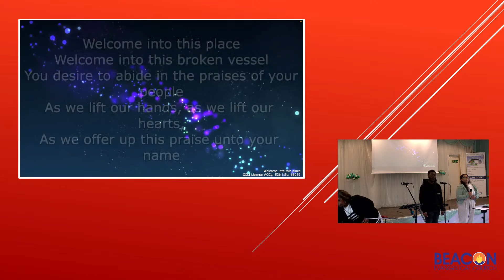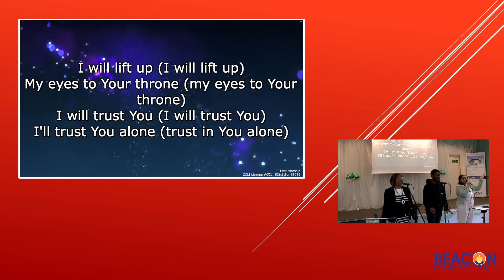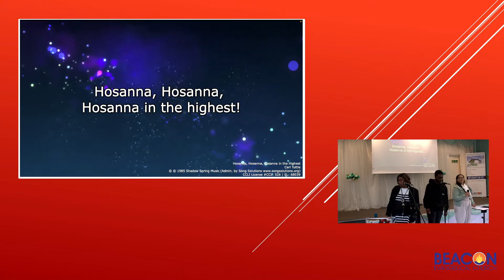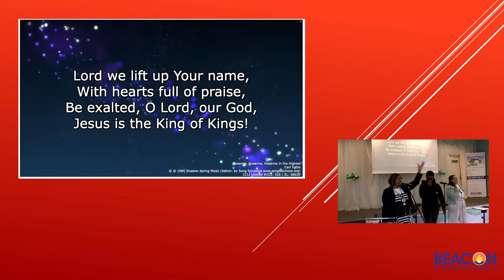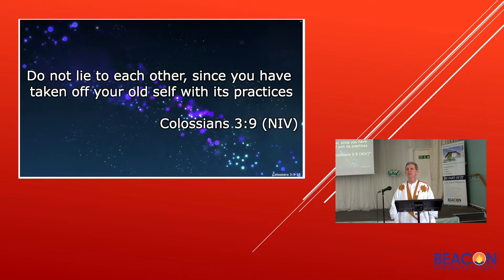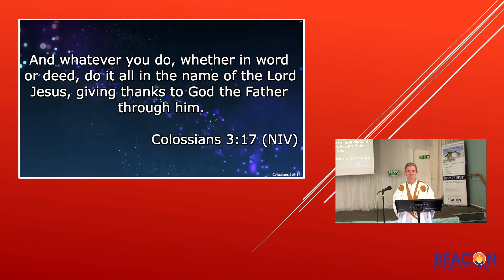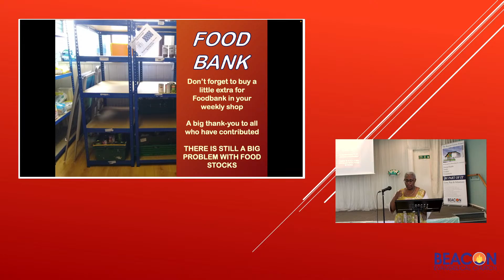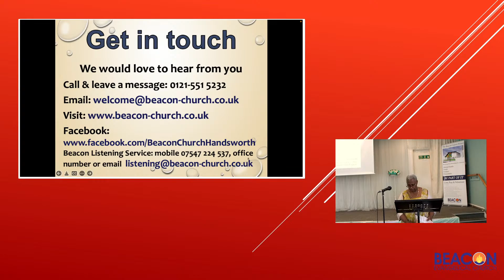Body of Christ - how will you clothe yourself? (Colossians #6)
Beacon Sunday Worship Service - Sunday 26th June 2022

11:00 AM Sunday 26th June 2022
Beacon Sunday Worship Service
Subject: - Body of Christ - how will you clothe yourself? (Colossians #6)
Speaker: Pastor Tim Turner
Bible Reading: Colossians 3:9-17

Welcome to Beacon Church online. We pray that you will sense God's presence and want to know him better.

In law a 'body of evidence' is proof a lawyer needs to prove their case. If Christ has called us to be HIS body of Christ, how will we prove it? What will be our body of evidence? By our acts (things we do) or by our characters (how we are as a people)?

Join us this Sunday as Pastor Tim continues with our Colossian series and reviews how we are to put off the old self and put on the new self so that we are fit to be chosen and much loved by God!

Please use the Live Chat feature to greet others, respond to the meeting host or speaker, share your praises and thanks or even request prayer. As you share it helps us all to sense the family of Beacon joining together for worship. Remember that your chats will be accessible publicly. Chat messages will not be included in the saved version of the video which is posted later on our YouTube channel

If you would like help with understanding what it means to follow Jesus, we are more than happy to walk with you as explore 'The Way of Life'. We're happy to answer questions, help you study the Bible and introduce you to Jesus. Just give us a call on and leave a message with your name and number, or send an email to .

LIVE SERVICES IN OUR BUILDING
At 11am each Sunday there is a service in the Beacon building and we will live stream it on YouTube. If you are intending to join in from home just navigate to this video.

From 19th July 2021 we increased the number of seats availble In our building to 60 with limited social distancing in place (1 metre). A few seats will be available with 2 metre social distancing - ask our welcome team if you would prefer to sit in these seats. For now we are asking attendees at our Sunday service to wear a face mask unless they suffer severe astma or similar condition and cannot. We will be singing, but with face masks on.

IMPORTANT NOTES FOR ATTENDEES :
If you or anyone else in your household has any of the classic symptoms of Covid-19, get tested, stay at home and self-isolate until you receive your result. Classic symptoms are a new continuous cough, a high temperature or loss of taste or smell, or in recent months even just symptoms associated with a cold.

- come early to help us get everyone safely seated ready to begin live-streaming at 11am
- If we are full we will ask you not to enter, to maintain our limited social distancing - sometimes it will be possible to offer you a place in our overflow
- Observe our Covid-19 safety rules - show you care and want to honour God. This means:
   • wear a mask during the service
   • wash your hands or use the supplied anti-bacterial handwash on entry or exit
   • sit in your household bubble and keep the limited 1-metre distancing rule
   • follow any further instructions on the use of the building which are given on the day

These arrangements will undoubtedly change, so listen up for more details week to week and we look forward to seeing at least some of you in person next Sunday.